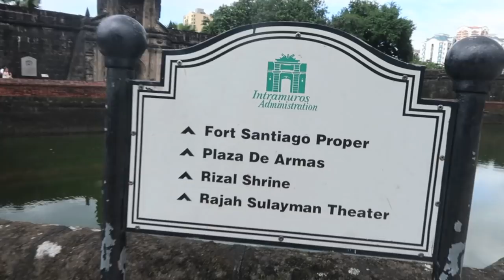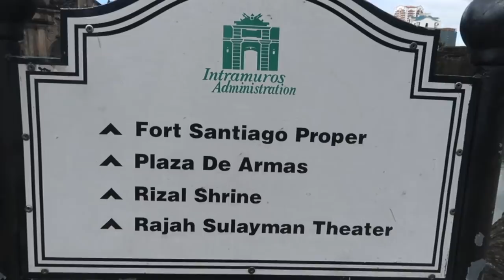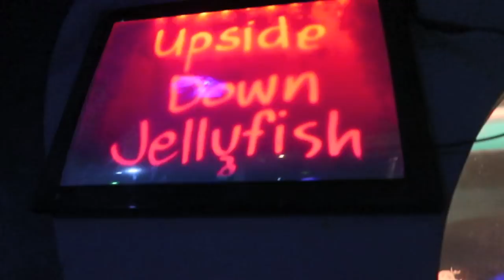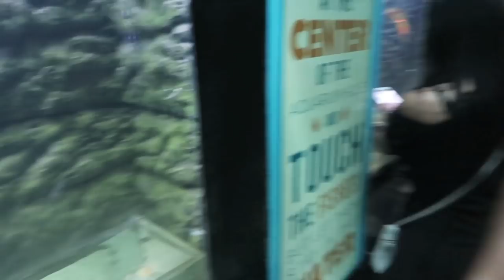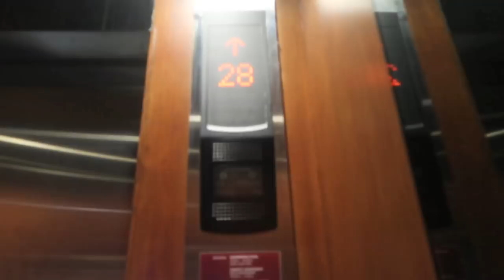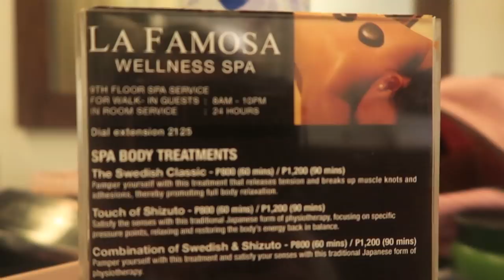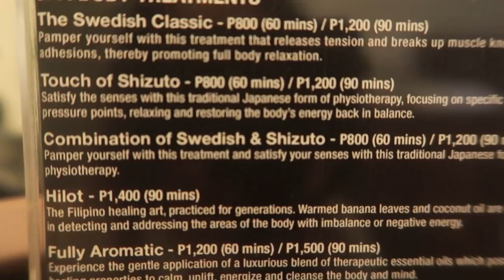EXPLORING MANILA // MANILA DAY TOUR (PHILIPPINES TRAVEL VLOG) DAY 14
Day 14 of my travel vlog series was all about exploring the city of MANILA. When we decided to cancel our flight to Palawan and stay at Manila, I literally didn't know what to do, where to stay, what to expect. When I am travelling, I usually research about the place beforehand. I see all the must does, must visits, must eat, must blah blah blah. And since I had no intentions in staying at Manila, I had no idea of the place and didn't know what to do. So we just went with flow, did everything step by step. I first booked a hotel, got a cab to the hotel, checked in, got the wifi password, and researched the hell out of the place. I really enjoyed Philippines despite the trouble that the weather gave. What I loved the most about Philippines is the people there, the most polite, most friendly, most respectful, most helpful in every terms. I hope you enjoy my Manila travel vlog as much as I enjoyed making it.